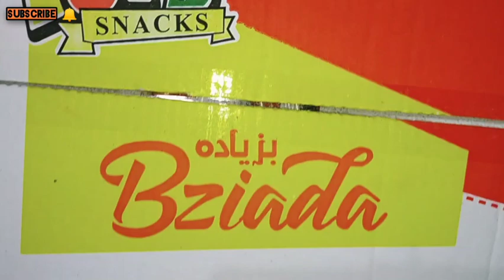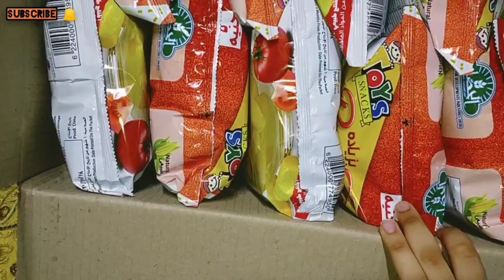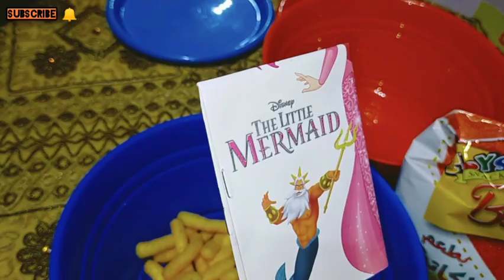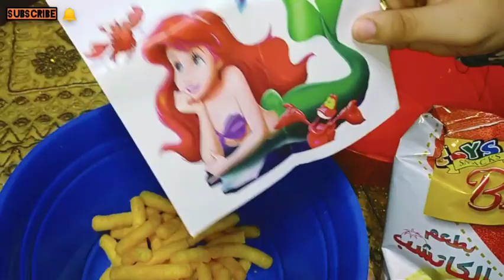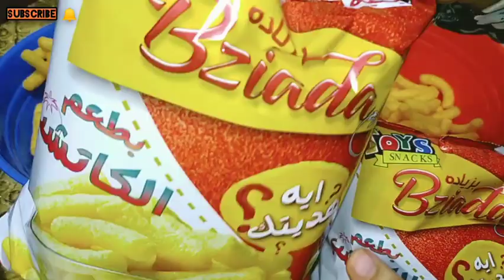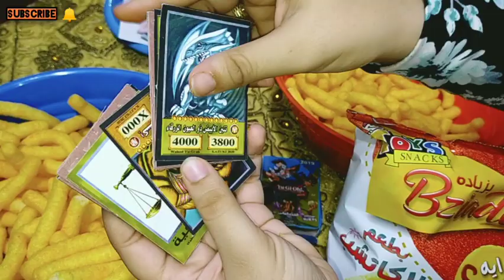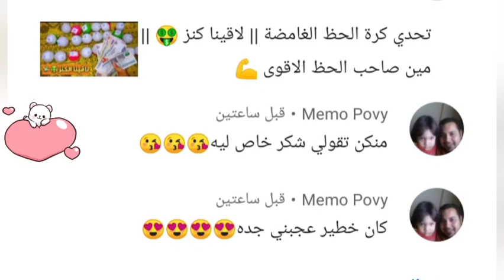فتحنا كرتونة تويز سيتي بزيادة ابو ٥ ج || كنا بنحلم بالفلوس 💸 وانتهت بصادمة 🤔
مش هتصدقووو كسبت ايه في كيس بزياده😂😂كسبت سلسله تحفه من forever ب ١٠ دولار
فتحنا 2 كرتونه بوزو بيكسب هدايا عشوائية 🤩
فتحنا 2 كرتونة من Toys kids لقينا كنوز 😱ده سحر ولا ايه 💃
تويز سيتي كرتونة كاملة من المفاجأت ومش مصدقه الهدايا لاول مره حد يكسبها 🎁
فتحنا كرتونة تويز سيتي بزياده ياترى كسبنا دهب فعلا تويز سيتي ابو 5جنيه وكسبنا هدايا كتير ،
فتحنا أكبر كمية اكياس تويز سيتي و كسبنا موبايل 📱 وكاميرا 🎥 اتصدمنا !!
فتحنا كرتونة تويز سيتي ابو 2جنيه يكسبنا 200جنية ازي مش معقول ،

ياسمين كسبت عقد دهب في كيس كراتيه !!
مفاجات وأخيرا كرتونه كامله 🎁 من تويز سيتي 🤩 بطعم الجبنه🧀 ،
فتحت كارتونة تانية من تويز سيتي بزيادة بس المرة دي ربنا عوضني كتير ⁦♥️⁩⁦♥️⁩⁦♥️⁩ ،
فتح كرتونه تويز سيتي الكبير ب5 جنيه مفاجئات وهدايا كرتونه كامله Toys City،
كسبنا ساعة وسبح وهدايا كتير سعرهم اكتر من ثمن الكرتونة تويز سيتي بزيادة بالكاتشب ،
فتحنا كرتونة تويز سيتي بزيادة ابو 5جنيه و كسبنا هدايا كتير وفعلا غاليه تويز سيتي بزيادة ,
فتحنا كرتونة كاملة هدايا ومجوهرات والعاب !!toys city ,
فتحنا 2 كرتونة تويز سيتي الحجم الكبير⁦✌️⁩يا ترى كسبنا دهب فعلا 😲!!!
فتحنا كرتونتين كاملين مليانين هداياا ومجوهرات والعاب Toys kids ,
فتح كرتونه تويز سيتي الكبير ب5 جنيه مفاجئات وهدايا كرتونه كاملهTOYS CITY
كسبنا هدايا كتير في اكياس سناكس 😍
We won many gifts in the Snacks bags
فتحنا 10 كراتين بوزو بيكسب هدايا واتصدمنا
فتحنا كرتونة تويز سيتي بزياده ياترى كسبنا دهب 🤔تويز سيتي بزياده ابو 5ج وهدايا كتير يا تري كسبنا ايه
فتحنا كرتونة تويز سيتي بزيادة ابو 5جنيه يا تري حظ مين فينا طلع افضل في فتح هدايا تويز سيتي
تحدي صناديق الحظ العملاقة || مليانة هدايا و مفاجأت || حظ غريب!!
فتحت ٢ كرتونة بوزو وكسبت ١٠ سلاسل مصدقتش تويز سيتي ابو ٥ جنيه بيكسب جوايز
فتحنا صندوق اكياس تويز سيتي|| كسبنا عربية 🚗|| و كاميرا 🎥.."اتصدمنا"!!
فتحنا أكبر كمية من قلبظ اللي بيكسب 🤫. مش هتتوقعوا كسبنا ايه😱
فتح كرتونه تويز سيتي ابو خمسه جنيه 😲 (طلع بدل الهديه هديتين)
فتح كرتونة بزياده لتالت مره والاخيره تعالو شوفو كسبت ايه
فتحنا ٢ كرتونه تويز سيتي ب5جنيه وب 2جنيه كلها هدايا وتليفون واساور دهب وفضه كمان
كسبنا هدايا كتير ومجوهرات والعاب في كيس سناكس بزيادة//فتحنا كرتونة تويز سيتي بطعم الكاتشب ب٥ج
احدى فتح 2 كرتونة تويز سيتي بزيادة يا ترى كسبنا موبايل ايفون كراتية بزيادة ابو 5جنية هدايا كتير
فتحنا كرتونة تويز سيتي بزيادة وكسبنا هدايا غاليه- التوينز